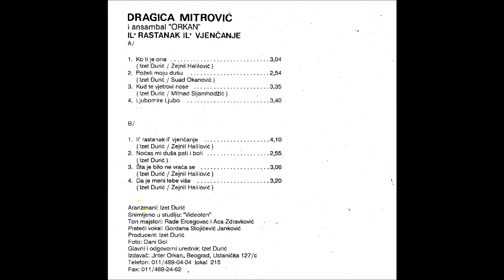Dragica Mitrović - Ko ti je ona - Prvi muzički album - 1988 - Audio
Muzika: Izet Durić
Tekst: Zejnil Halilović
Aranžman: Izet Durić
Ton majstori: Rade Ercegovac i Aca Zdravković
Prateći vokali: Gordana Stojićević Janković
Muzički i izvršni producent: Izet Durić
Foto: Ɖani Gol
Dizajn: Miki Janković
Urednik izdanja: Obrad Jovović
Urednik uredništva: Teodor Korban
Glavni i odgovorni urednik: Jure Robežnik
Br izdanja: KD,LD-1629
Broj ugovora izmedju izvodjača Dragice Mitrović i izdavača ZKP-RTV Ljubljana: 39/88
Broj ugovora izmedju muzičkog producenta Izeta Durića i izdavača ZKP-RTV Ljubljana: 38/88
Izdavač: ZKP-RTV Ljubljana (Slovenija)
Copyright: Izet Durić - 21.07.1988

Autorska prava su zaštićena kod autorske agencije Sokoj - 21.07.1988
ISWC CODE (International Standard Musical Work Code): T-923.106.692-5